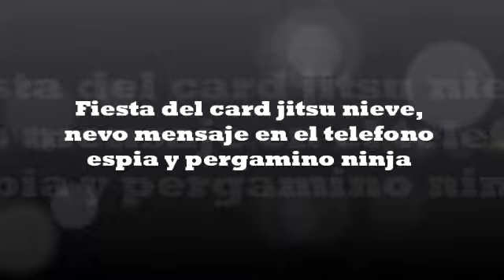Llega la fiesta del card jitsu nieve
de tanto tiempo esperando porfin llega el card jitsu nieve ustedes que les parece la fiesta comenten tambien cuando inician sesion y entran les sale n pergamino hay pueden recibir articulos gratis y para socios espero qe les gste XD